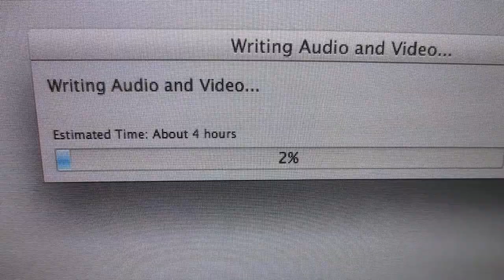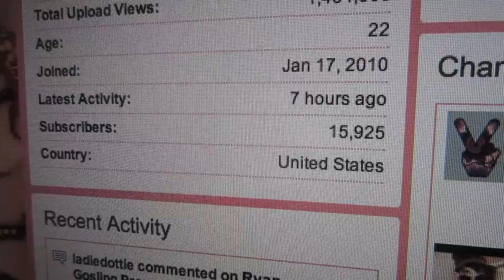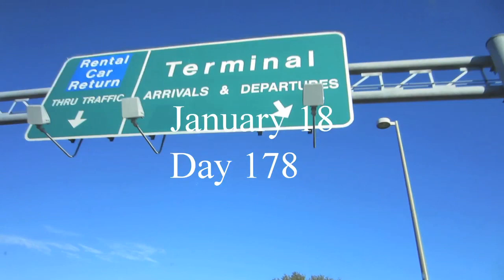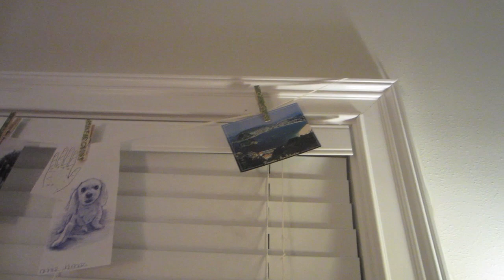Caffeine Crazy Kids! (1/17/12)-(1/18/12)